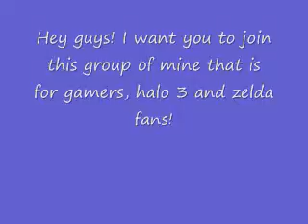Zelda and halo 3 group